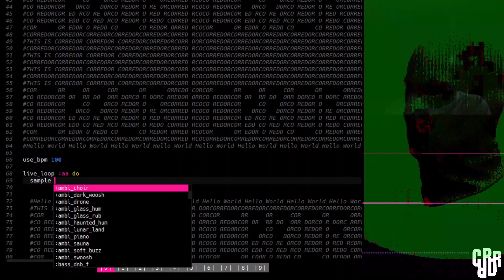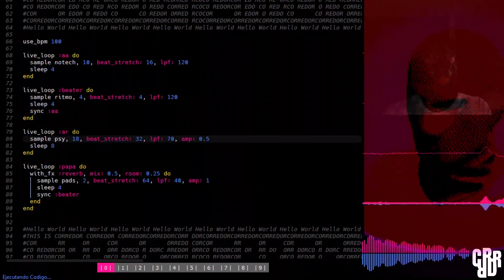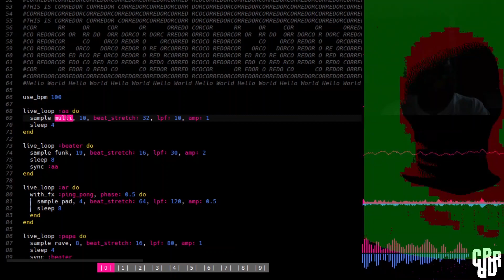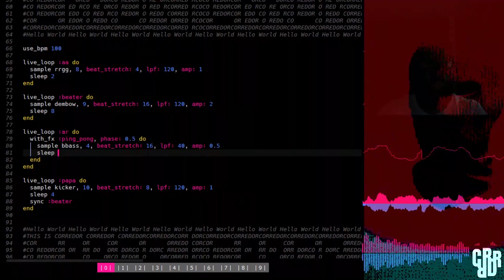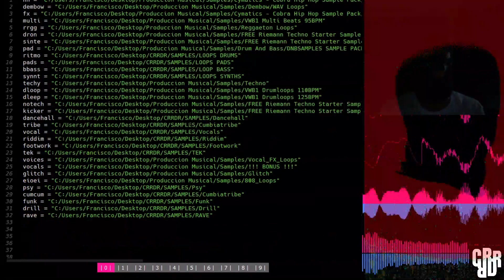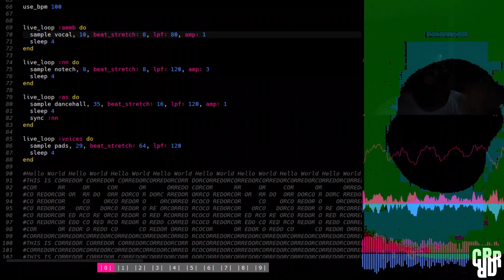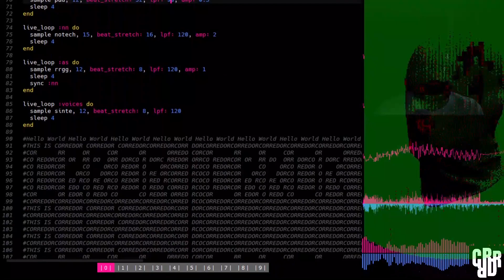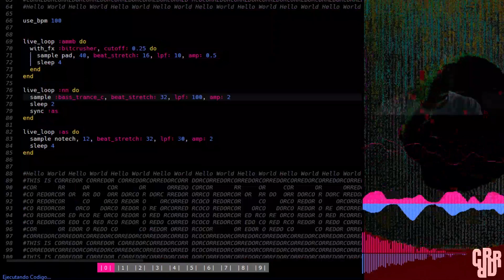The Hackers Cave - Palacio Digitál 11-20-21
Live performance from The Hackers Cave
Streamed live on PalacioPalace.org 11-20-21